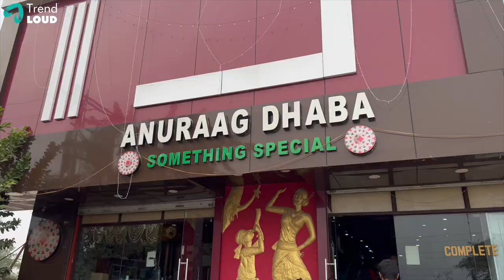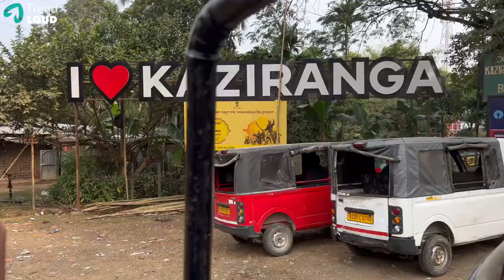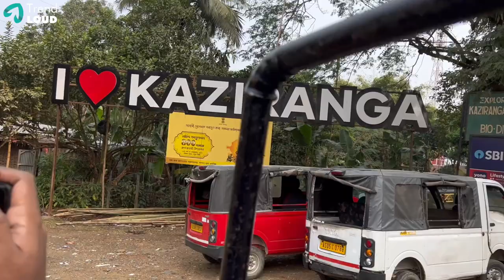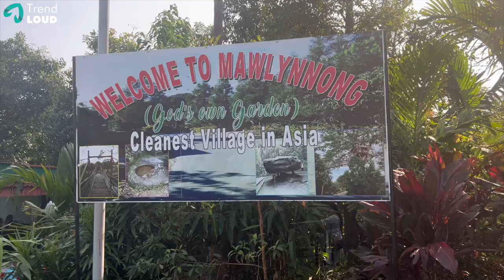A Day In Kaziranga The Jungle| Syamantha Kiran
Don't Forget There are Lot More Shows Aligned up just for you.